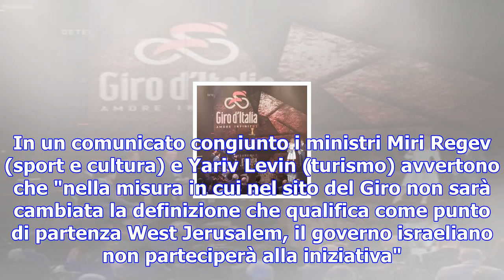Giro d'italia: israele minaccia il blocco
La presentazione del Giro d'Italia (lapresse) Il FINANZIAMENTO israeliano alle tre tappe del Giro d'...